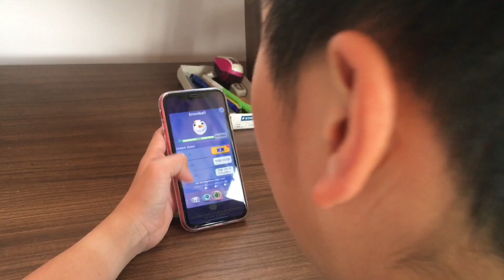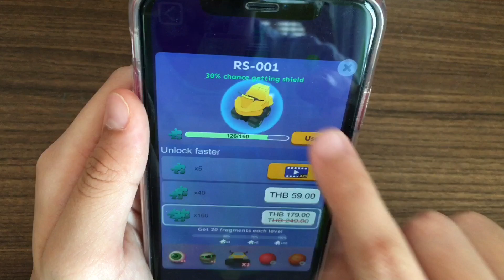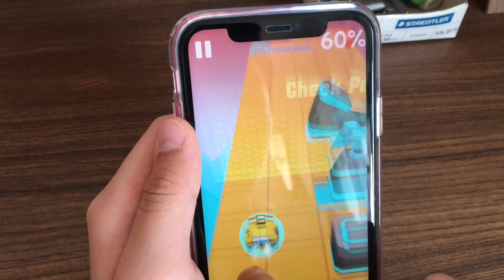Rolling Sky - Sunny / Adam Story (It's hot but not hard!)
This video is for Rolling Sky - Sunny.
Adam win this level at the 1st time to play because it's very easy. He keep this level in Rolling Sky - Baby Level. Anyone can win like Adam!

Watch .. what happen with Adam and enjoy his video.